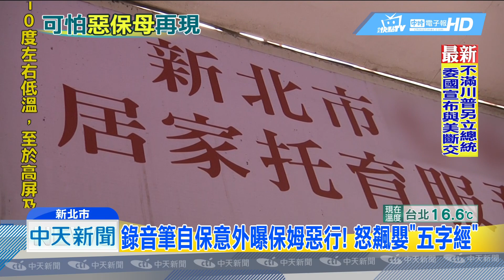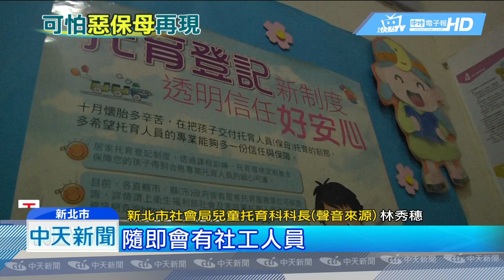20190124中天新聞 「五字經罵2歲嬰」 30年資歷保姆疑涉「虐待」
新北市又傳出疑似虐童事件！一名媽媽出面指控，把孩子交給一名，有30多年托嬰經驗的保姆照顧，原先是為了自保，才在這個21號，隨手把錄音筆放進孩子的隨身包包內，沒想到才第一天，就錄到保姆大聲怒罵另一名女童，甚至還有大力的拍打聲響，疑似有施暴情事，目前社會局也已經介入處理，不過遭控訴的保姆，至今還是矢口否認。